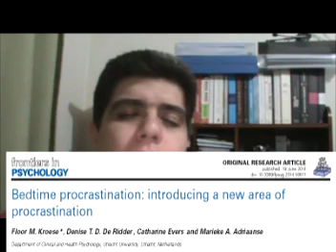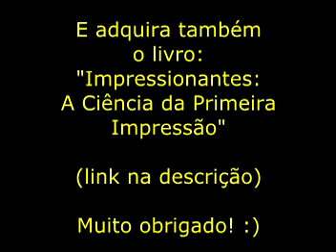Hora de ir pra cama...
Link para adquirir meu livro "Impressionantes: A Ciência da Primeira Impressão"
Você já parou para pensar porque algumas pessoas procrastinam tanto na hora de ir dormir?
Referências:
Kroese, F., De Ridder, D., Evers, C., & Adriaanse, M. (2014). Bedtime Procrastination: Introducing a New Area of Procrastination. Personality and Social Psychology, 5, 611.

Acompanhe também o meu canal através do Facebook, curtindo a página: Thales Coutinho Vlog/Blog =